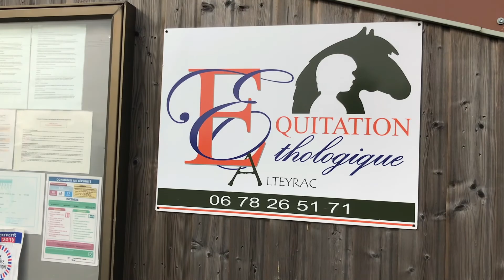🔸JE VOUS PRÉSENTE LE CLUB 🔸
Hello !
Dans cette vidéo je vous montre les installations dont nous disposons pour travailler avec les chevaux.
🎥iPhone 7
💻Photofiltre - iMovie - Wondershare Filmora9